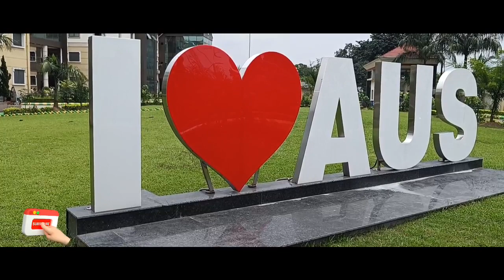Namsai Vlog |Arunachal University of studies|Golden pagoda Namsai|Arunachal Pradesh